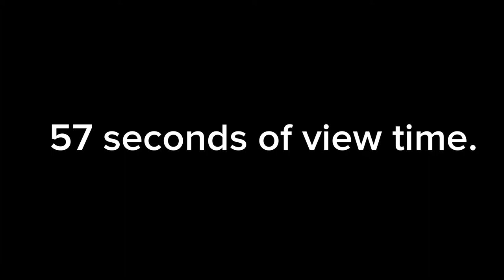United Airlines Bay Bridge Ride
After 17 minutes stuck in the morning commute traffic through the Bay Bridge Toll Plaza, CCO's Digital Billboard has a view time of nearly 1 minute with flowing traffic.